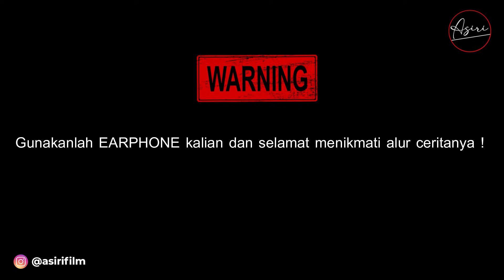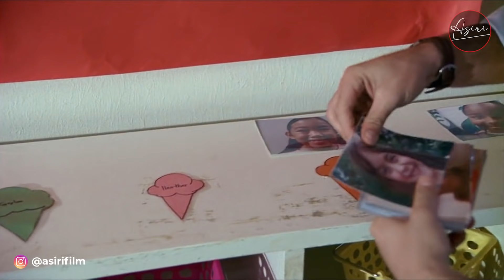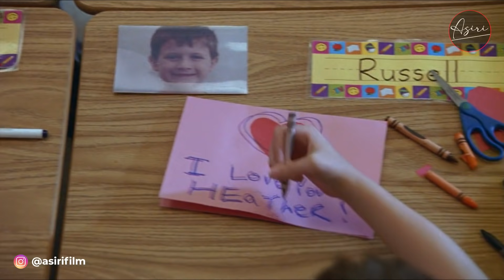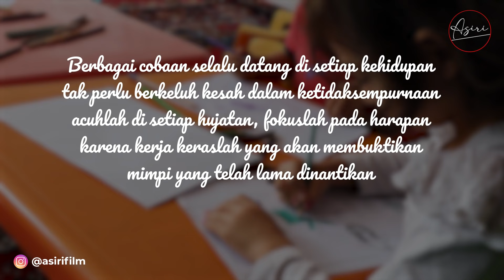MESKI DIHINA NAMUN BERHASIL MEMBUAT SISWA BERPRESTASI - Alur Film FRONT OF THE CLASS 2008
FRONT OF THE CLASS 2008

Film ini diangkat dari kisah nyata yang mengisahkan tentang seorang guru yang mengidap penyakit sindrom tourette, awalnya dia tidak dipercaya bisa mengajar namun pada akhirnya dia mendapatkan penghargaan menjadi guru terbaik.
Terima kasih semua yang sudah menonton semoga video ini bisa menemani dan menghibur diamanapun kalian berada !